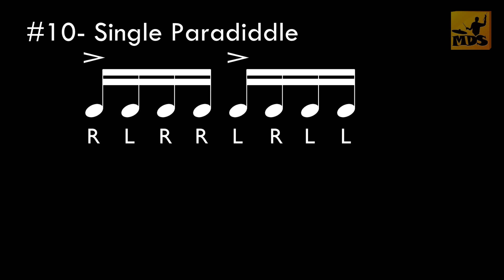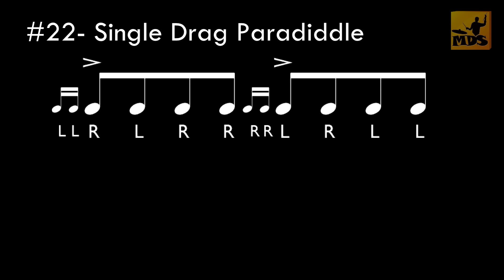How To Play 26 Rudiments (Tutorial by My Drum School)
Here are "The 26 Standard (NARD) Rudiments" performed at two speeds: slow and performance.

0:17 Single Stroke Roll
0:27 Double Stroke Roll
0:37 Five Stroke Roll
0:48 Seven Stroke Roll
1:01 Nine Stroke Roll
1:21 Ten Stroke Roll
1:45 Eleven Stroke Roll
2:07 Thirteen Stroke Roll
2:27 Fifteen Stroke Roll
2:49 Single Paradiddle
3:00 Double Paradiddle
3:13 The Flam (Alternating)
3:25 Flam Accent
3:36 Flam Tap
3:50 Flamacue
4:04 Flam Paradiddle
4:18 Flam Paradiddle-diddle
4:34 The Drag
4:48 Single Drag Tap
4:57 Double Drag Tap
5:10 Lesson 25 (Compound Stroke)
5:23 Single Drag Paradiddle
5:36 Double Drag Paradiddle
5:54 Single Ratamacue
6:05 Double Ratamacue
6:20 Triple Ratamacue

Start your drumming journey with the leading Drum School in Singapore